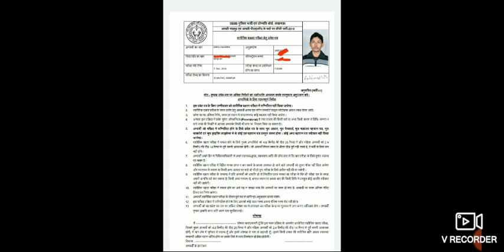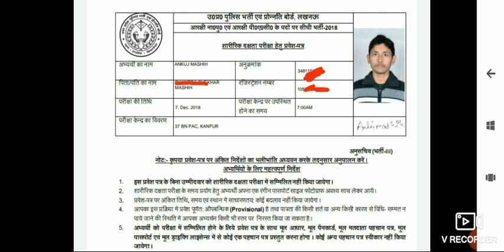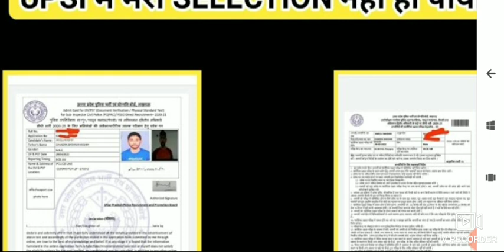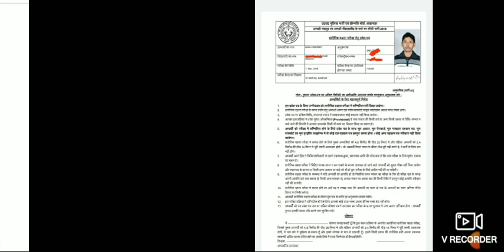Up constable new vacancy 37000+ post,up constable first time me kese clear kre